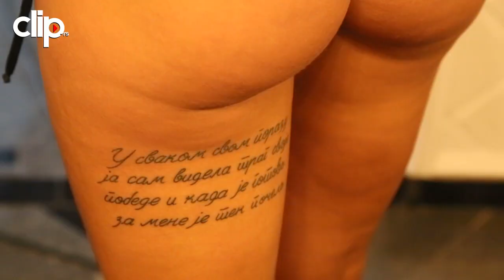SEKSI na 1001 način! Guza Milice Dabović nikoga ne ostavlja ravnodušnim